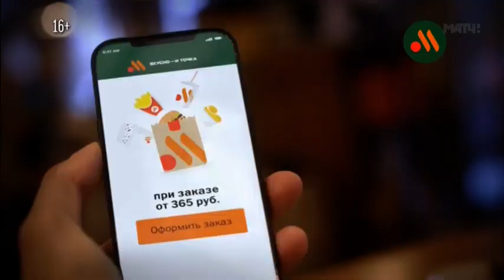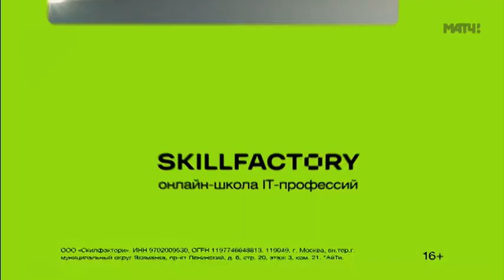Рекламный блок (Матч ТВ, 14.07.2023)